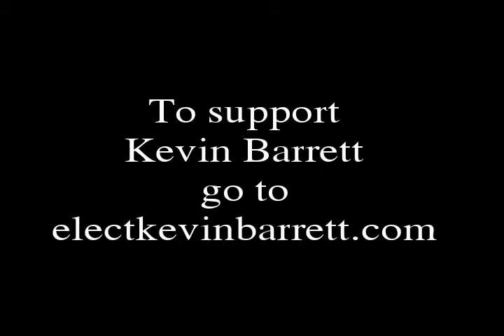Kevin Barrett Speaks to the Northeast Queens Tea Party of Francis Lewis Blvd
Mr. Kevin Barrett is running for the 29th Senate District in New York.  He stopped by to talk to the Northeast Queens Tea Party to tell us about himself, his campaign and his views on government.  A very educated and cultured man he sang some opera for us and after the meeting was over he played some ragtime piano.  Check him out!